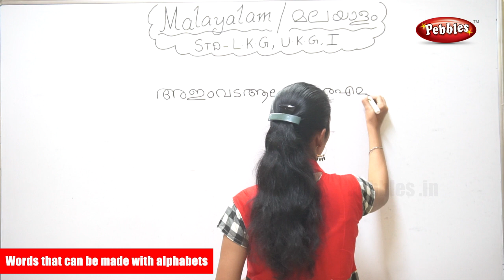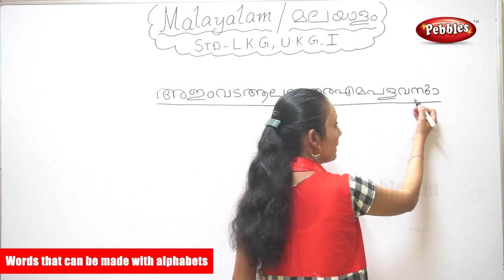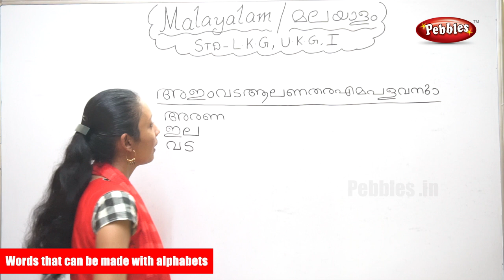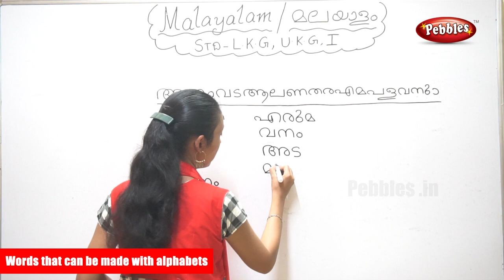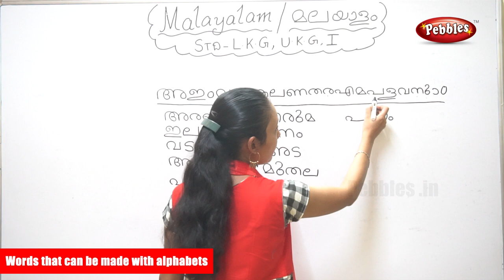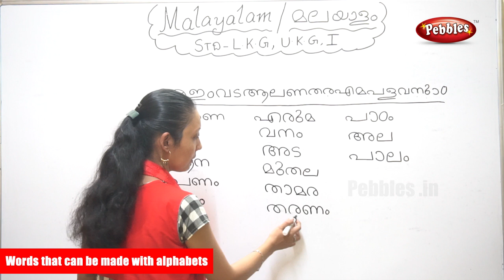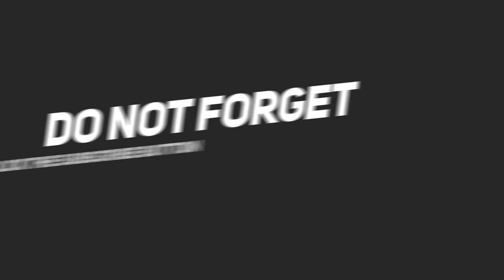അക്ഷരങ്ങൾ ഉപയോഗിച്ച് വാക്കുകൾ ഉണ്ടാക്കാം |Malayalam letter learning for beginners |Learn Malayalam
അക്ഷരങ്ങൾ ഉപയോഗിച്ച് വാക്കുകൾ ഉണ്ടാക്കാം
Malayalam letter learning for beginners
Learn Malayalam